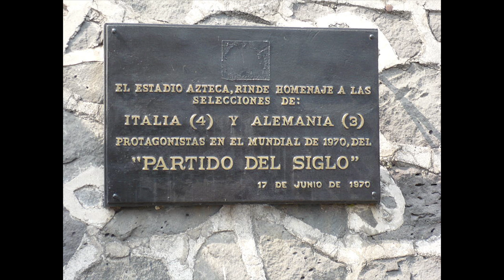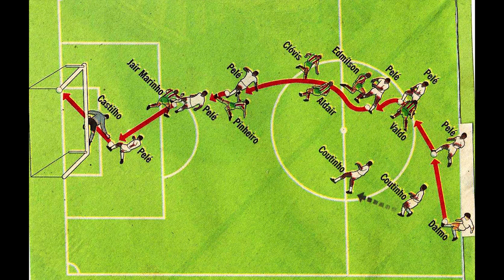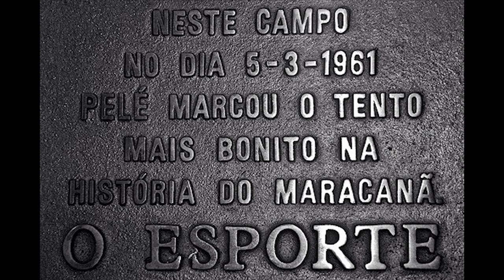Federico Buffa - Maracanà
Character è una rubrica radiofonica che va in onda tutti i giorni su RSI, la radio svizzera.